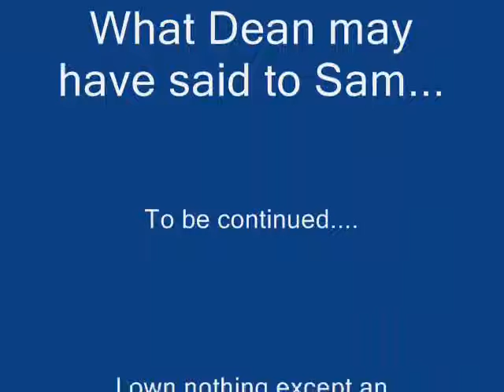Journey's End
Comments welcome! What Dean may have said to Sam as he was passing. to be continued